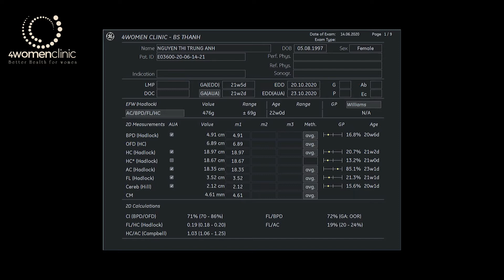4WOMENCLINIC_NGUYEN THI TRUNG ANH 14.6